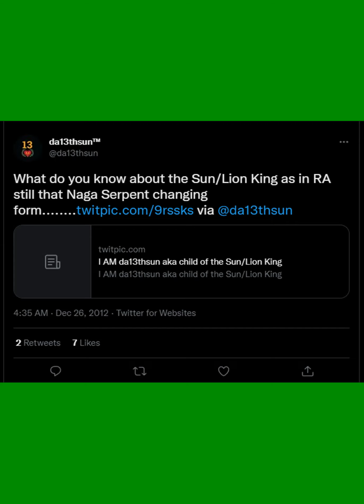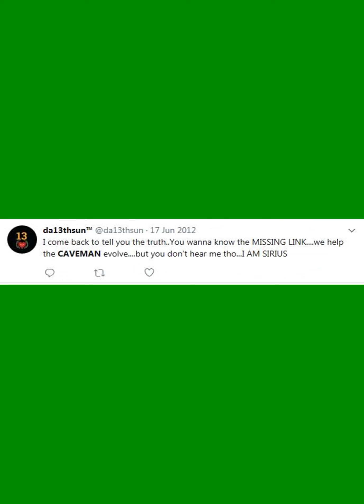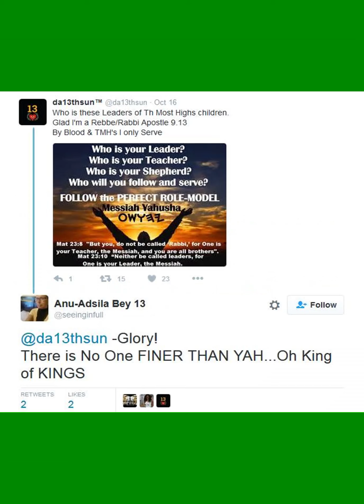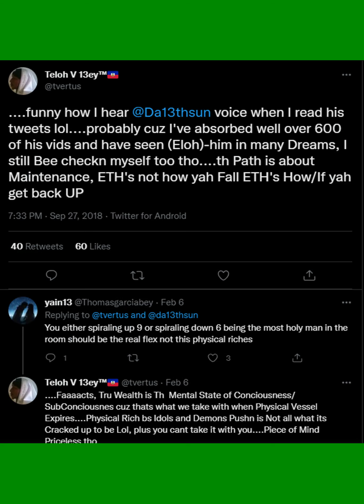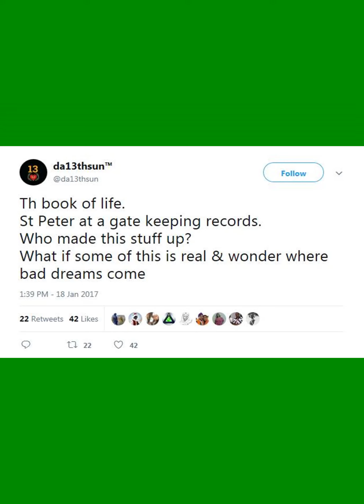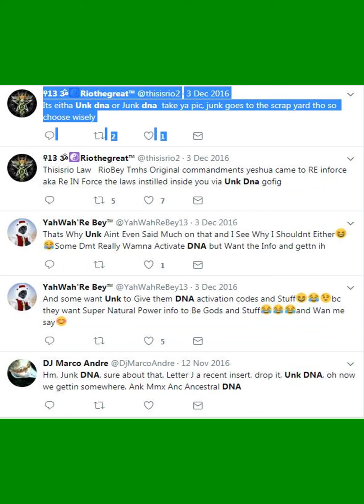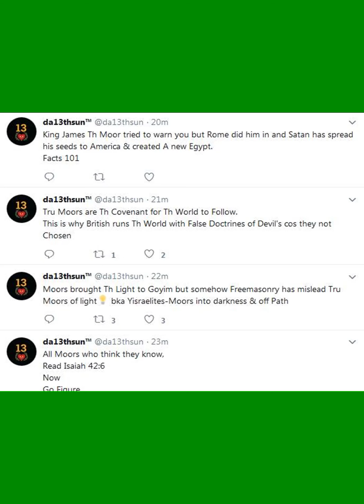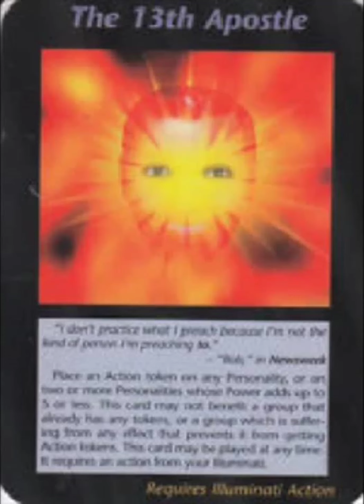Blood In Blood Out (V2.) da13thsun Afrocentric Endtimes Cult Leader Exposed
Evidence starts at 00:32
This video is not intended to 'Bully' or harass. This man caused me and others great psychological damage, and people deserve to have a counterbalanced perspective on it. This is my testimony on my experience with him, and all I do is quote/show his own words Verbatim.

Didn't mean to say 'Saved again'. I was never Saved in the first place before then.

Please put on the full armor of God before you may view this cult leader's channel. He uses audio/visual sorcery in his videos, and people claim he comes in their dreams.. You have been warned.

See all the Albums on the Facebook page for Moor info...